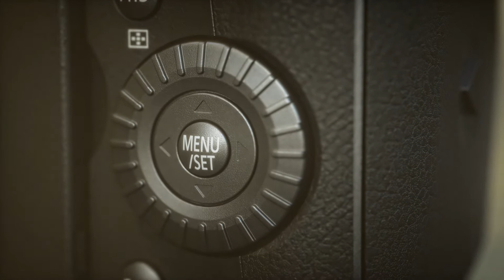Panasonic Lumix GH5 - Productvideo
De Panasonic Lumix GH5 is de eerste Digital Single Lens Mirrorless (DSLM) camera ter wereld die 4K-beelden bij 60p/50p vastlegt en levensechte 4:2:2 10-bit 4K-video opnames maakt.

AVProfShop.nl bedrijf richt zich voornamelijk op de professionele (broadcast) videomarkt waar ze al meer dan 15 jaar marktleider zijn, in in- en verkoop van nieuwe- en gebruikte videoapparatuur en de bijhorende accessoires.

Door hun vele relaties en dealer schappen binnen de filmwereld kan AVProfShop tegen zeer gunstige prijzen leveren. Naast dit kunt u ook terecht voor persoonlijke service. Denk bijvoorbeeld aan het testen van camera's, toebehoren of het streamen van uw videosignaal. Het assortiment bestaat onder andere uit topmerken als Sony, Blackmagic Design, JVC, Datavideo, Camgear, Sennheiser, Panasonic, RODE. Bekijk alle merken op AVProfShop.nl